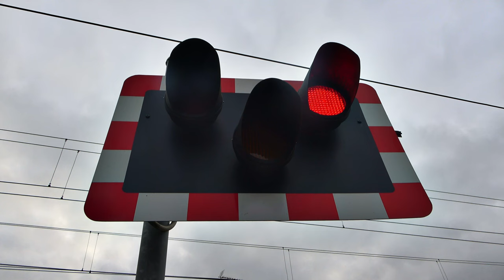BR Class 37 Diesels at Colchester | Network Rail Track Inspection Train | BR 37607 and 37610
A short clip of two old British Rail Diesel locomotives, Class 37 No. 37607 (Harry Needle Rail) and No. 37610 running through Colchester East Gate Level Crossing; while pulling a PLPR (Plain Line Pattern Recognition) Network Rail Track Inspection Train.